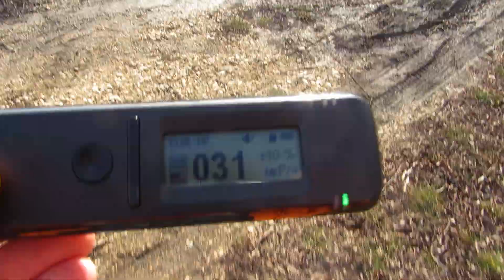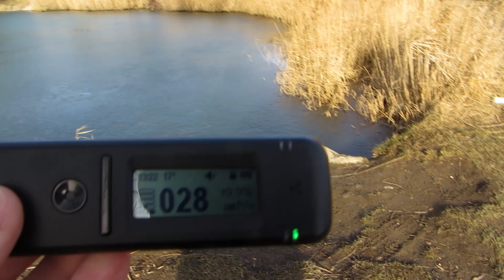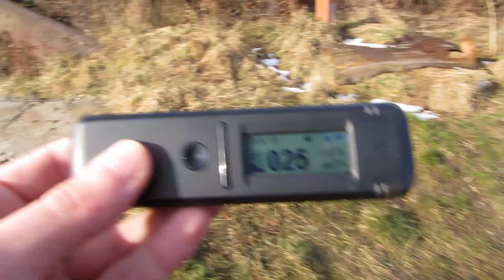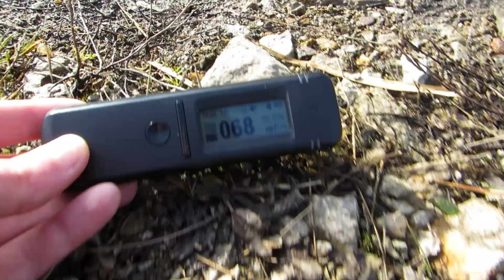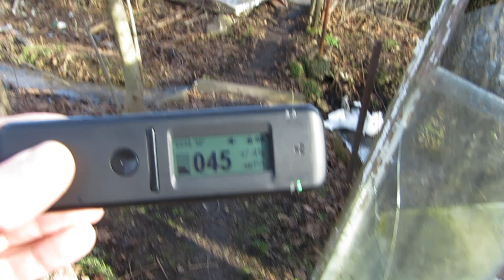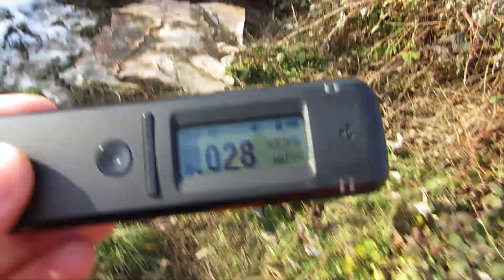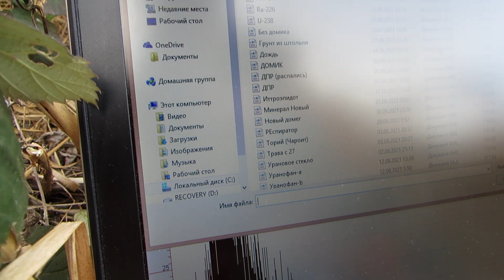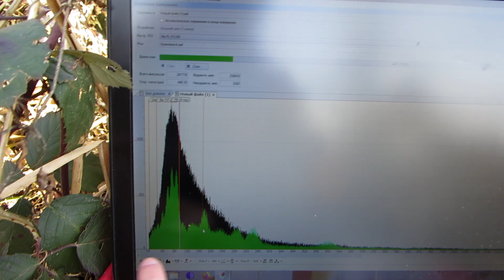Радиоактивное озеро в Пятигорске | Спектрометрия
Дачное озеро Ивушки в городе Пятигорске является частью "речной" системы отвода шахтных вод уранового рудника №1 на горе Бештау. Прилегающие грунты загрязнены радионуклидами, а воды несомненно переносят изотопы в сторону города. Мы провели замеры современным дозиметром RadiaCode-101 и осуществили гамма-спектрометрический анализ местных грунтов.
Lake «Ivushki» in Pyatigorsk town is part of the drainage system of uranium mine #1 on Mt. Beshtau. The adjacent soils are contaminated with radionuclides. Waters undoubtedly carry isotopes towards the tonw. We carried out measurements with a modern dosimeter RadiaCode-101 and performed gamma-spectrometric analysis of local soils.